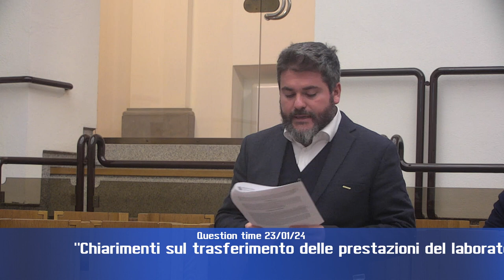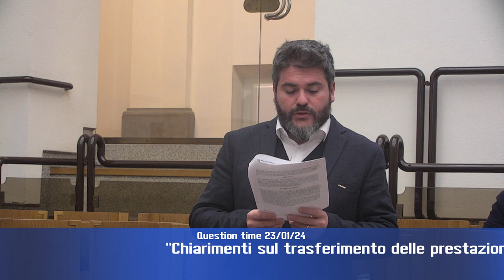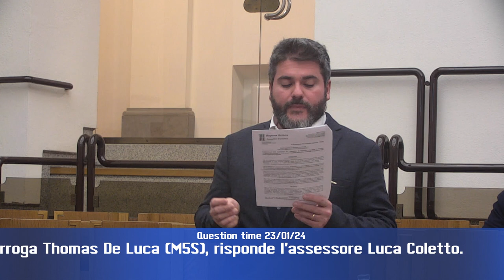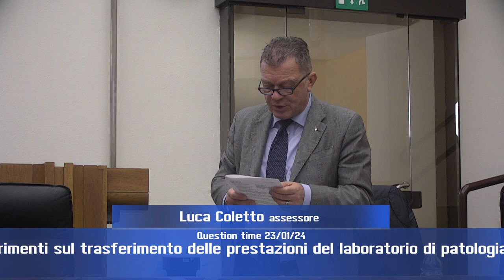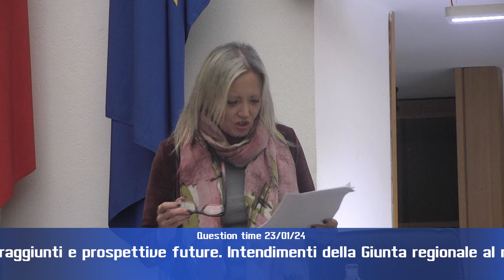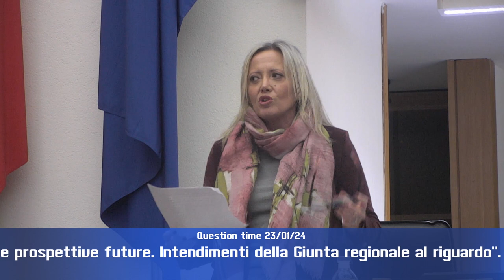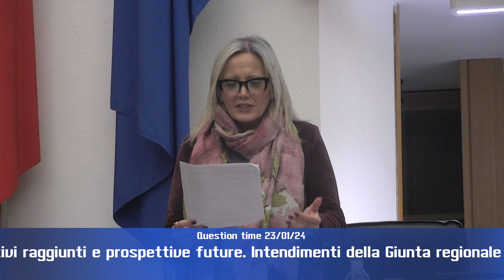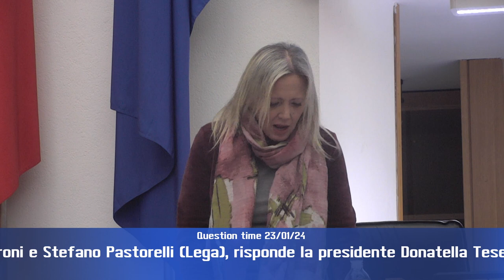QT 23 01 24 4p di 4 HD